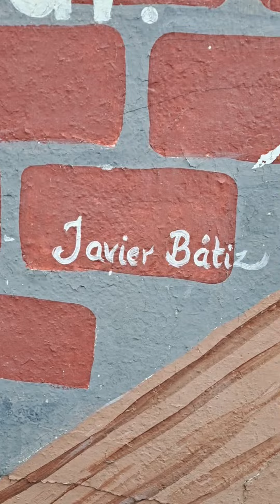CONOCIENDO LA RAMPA DE JAVIER BATIZ TIJUANA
acompañenme en este video a conocer la rampa de Javier Batiz y una de las escaleras más emblemáticas de la ciudad de Tijuana